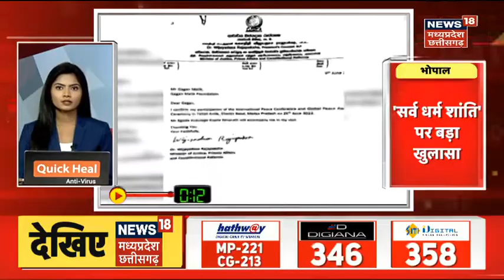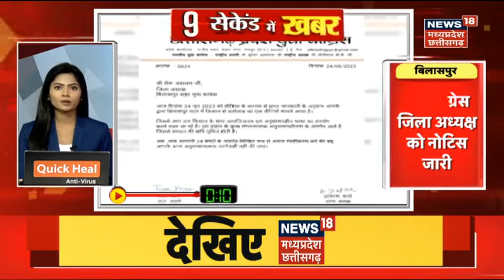Top Headlines: गांव से शहर तक हर ख़बर पर पैनी नज़र | देखिए '15 सेकेंड में ख़बर' | Two Train collide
00:00 Intro
00:12 दो मालगाड़ियों में टक्कर
00:25 रेस्क्यू का खतरनाक वीडियो